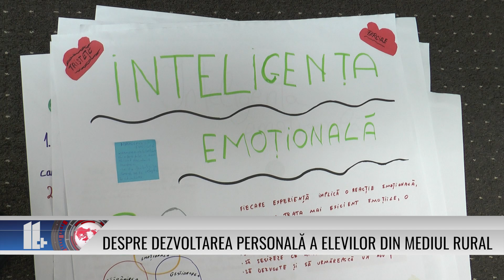Despre dezvoltarea personală a elevilor din mediul rural